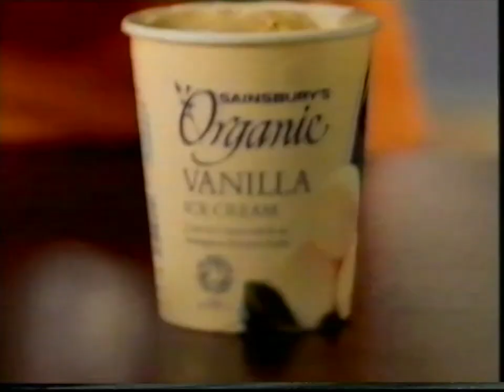Channel 4 Continuity & Adverts - 29/04/2000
VHS capture by me. Received from a joblot of tapes from the Meridian region.